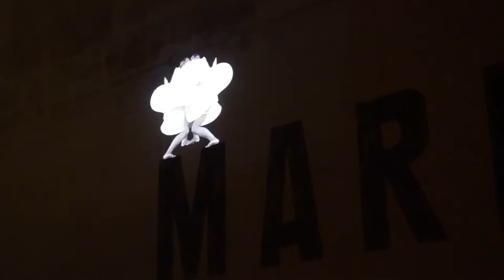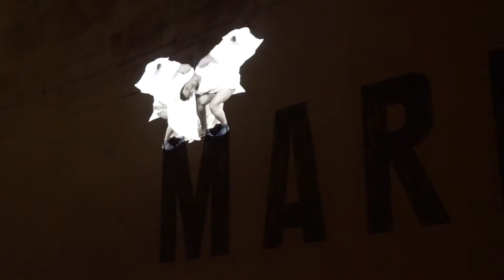Free Things To Do In Melbourne/GERTRUDE STREET PROJECTION FESTIVAL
Australia can be pretty expensive to travel but cities can turn out quite affordable, in particular when there are free events! Here's the first episode of "Free things to do in Melbourne", hope you enjoyed it! :)